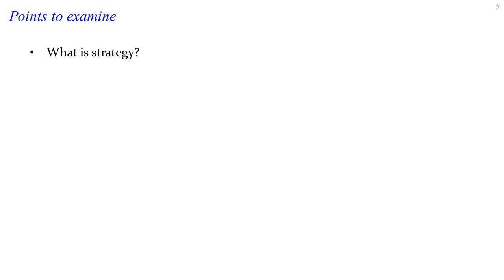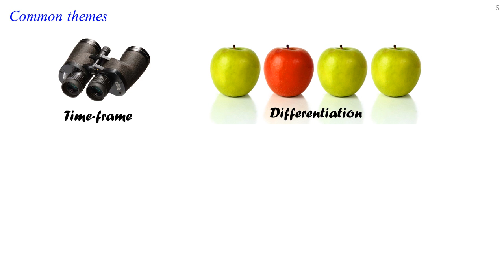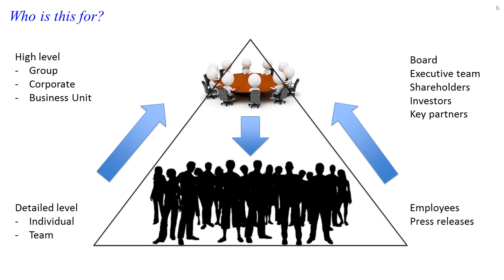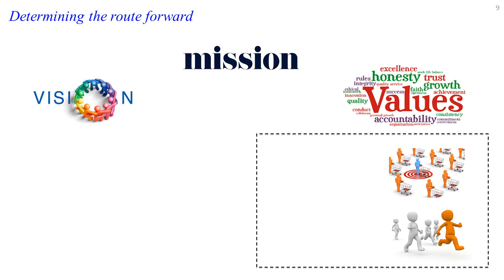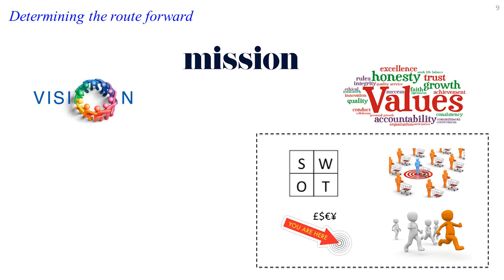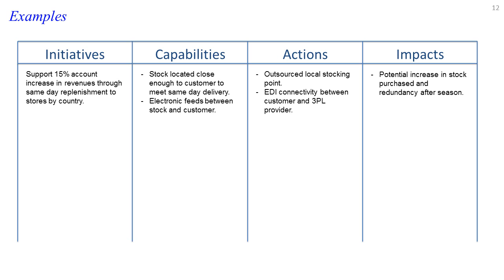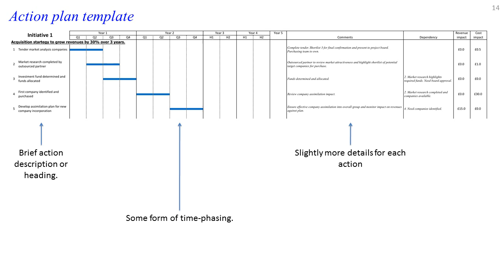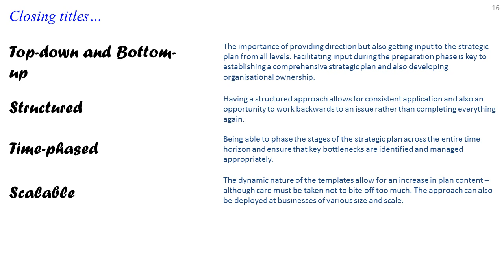Strategic Planning Basics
A relatively simple approach to strategic planning. It's not designed as an exhaustive "how to" explanation but a quick and simple approach.